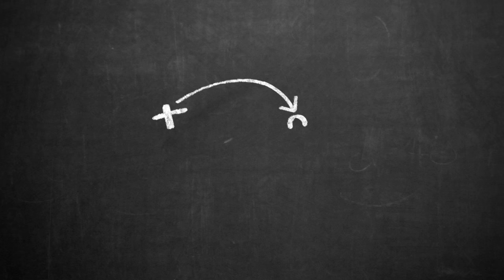Inside Outside Both Feet